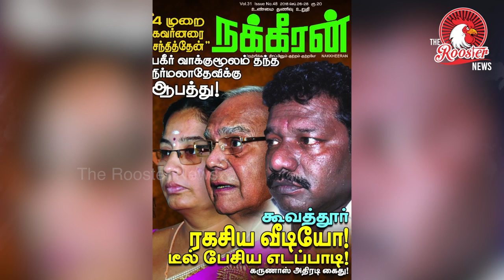BJP के गवर्नर ने Nakkeeran Gopal (पत्रकार )को करवाया गिरफ्तार | The Rooster News